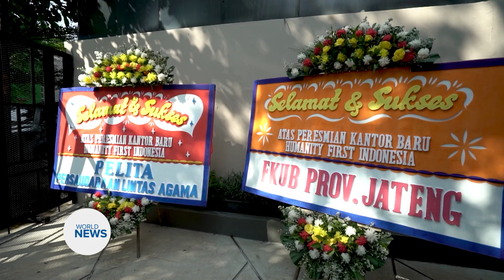Humanity First Indonesia Headquarters Inaugurated